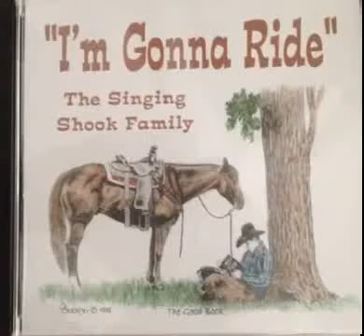HE DIDN'T THROW THE CLAY AWAY by THE SINGING SHOOK FAMILY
THE SINGING SHOOK FAMILY, HE DIDN'T THROW THE CLAY AWAY, I’M GONNA RIDE, GOSPEL, COUNTRY, FAMILY,